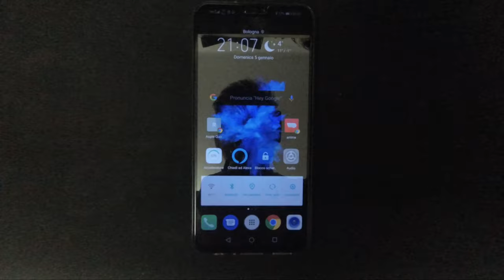SONO SOPRAVVISSUTO MA IL TELEFONO ESPLODE - TROPPI MESSAGGI - Capodanno a Sharm el-Sheikh - Pixel